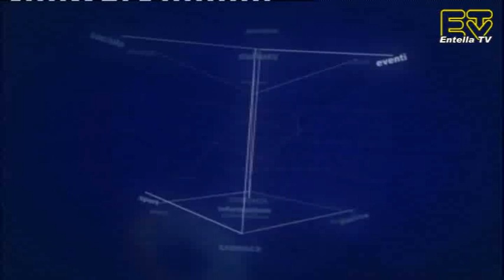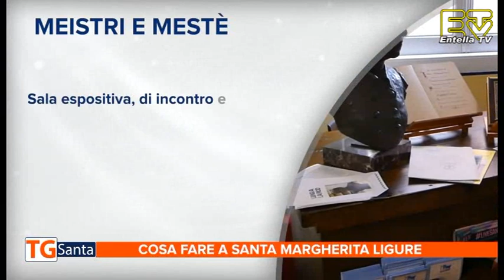TG Tigullio 17 Maggio 2018